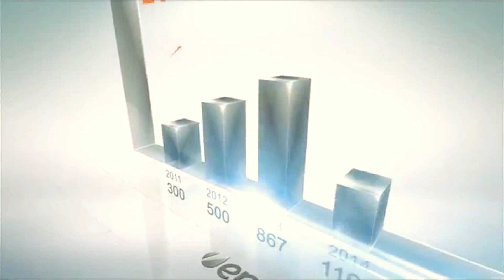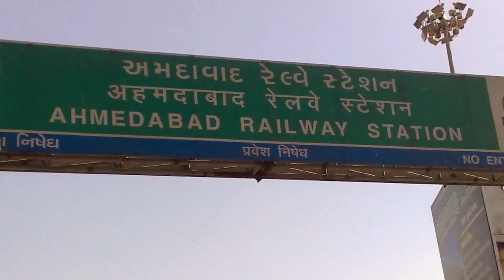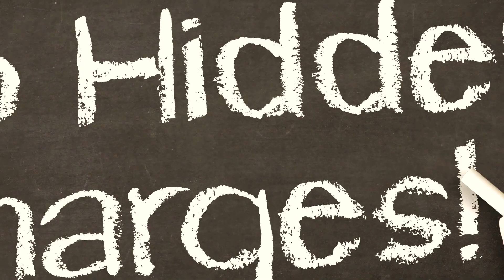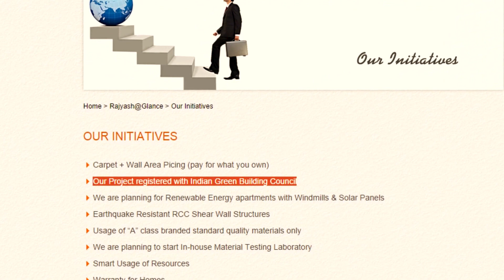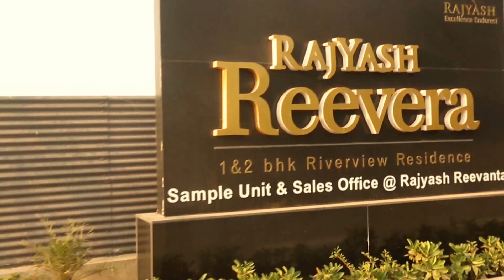Corporate film of Rajyash Infracon Pvt. Ltd.